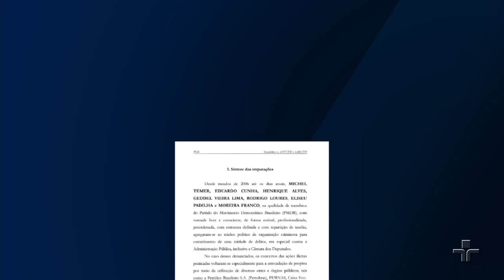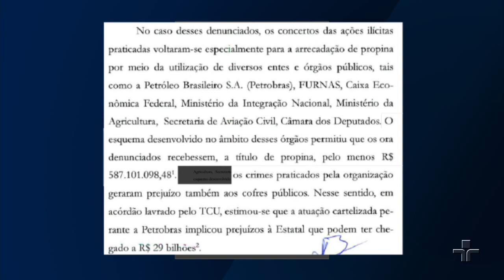Panorama | Atual conjuntura política | 15/09/2017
Nesta edição falaremos sobre a atual conjuntura política no Brasil. A procuradoria geral da república apresentou mais uma denúncia contra o presidente Michel Temer. Desta vez ele é acusado de obstrução à justiça e organização criminosa. E para falar sobre convidamos o deputado federal, Sílvio Torres, o secretário geral nacional do PSDB e o consultor político Gaudéncio Torquato.